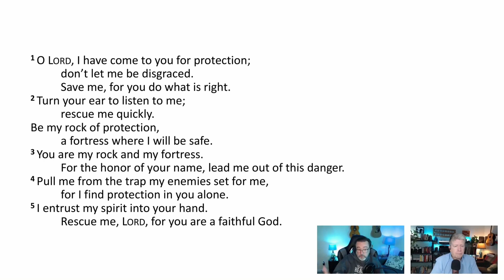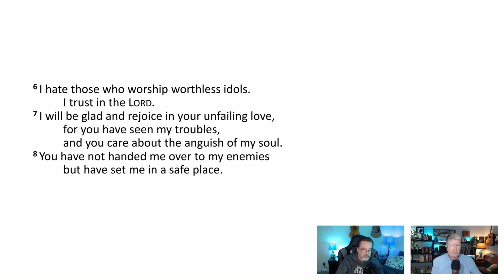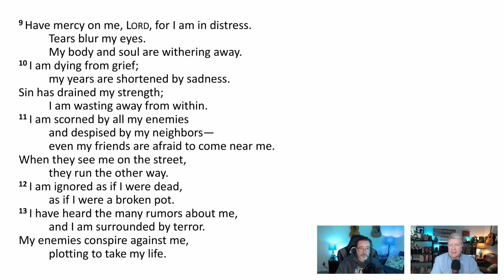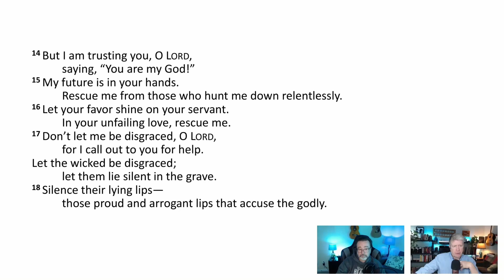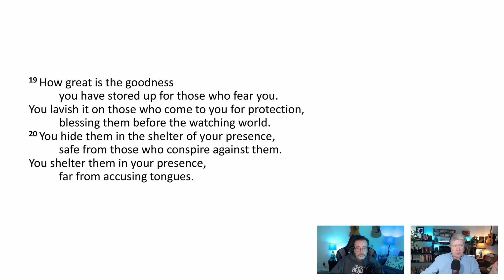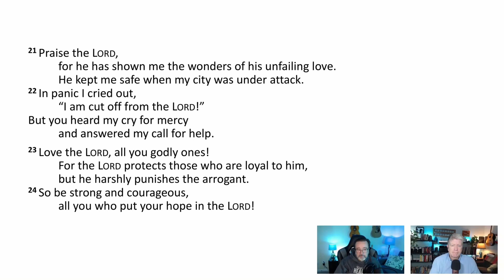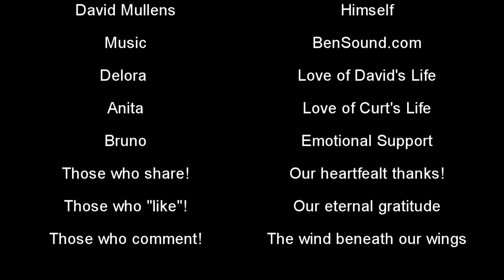Pondering Psalm 31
Join Curt and David as they look at this Psalm of trust in God. Psalm 31.